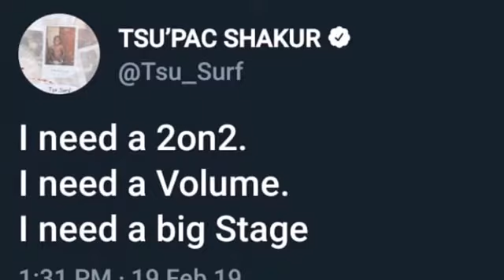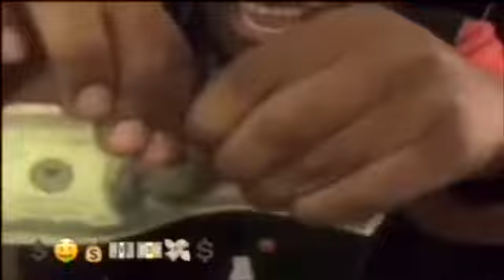TsuSurf hiding cuz sh**Bag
Ni**get shot erday Day ??